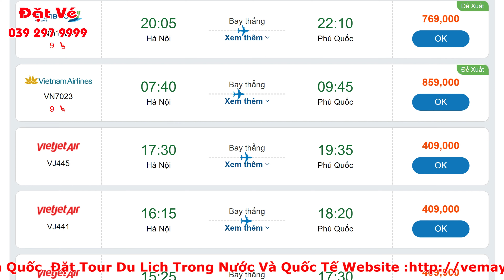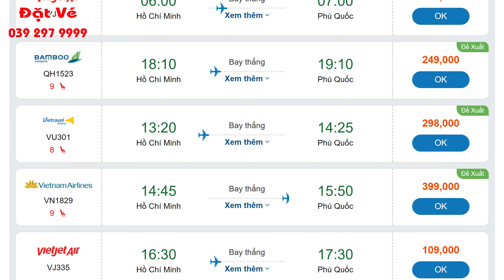Vé Máy Bay Hà Nội Đi Phú Quốc Và TP Hồ Chí Minh Đi Phú Quốc